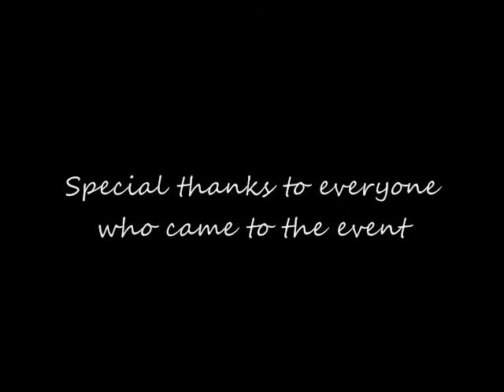Florin High Senior Picnic 2008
Florin High School Senior Picnic at Rancho Seco Park (Watch in High Quality)